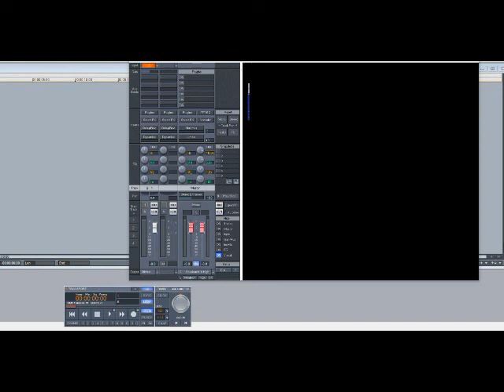Gladys Knight – I Don’t Want To Know (Slowed Down)